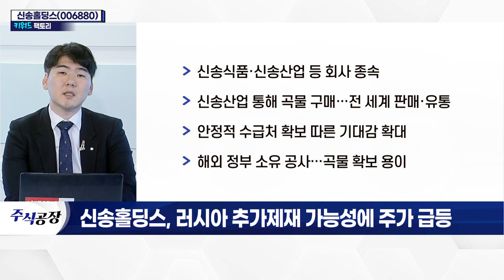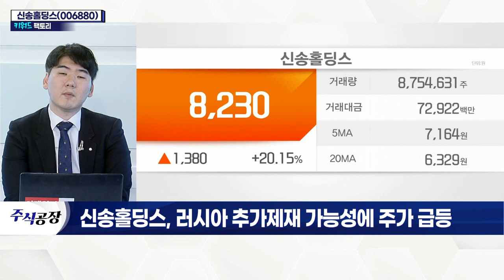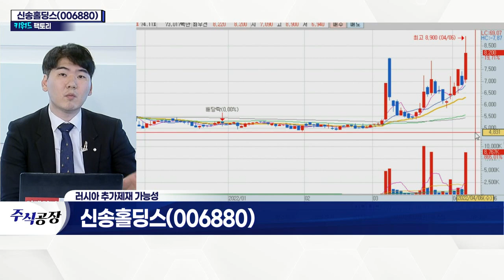신송홀딩스(006880)... 러시아 추가제재 가능성에 주가 급등_키워드 팩토리 (20220406)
- 러-우크라 전쟁 리스크 장기화… 곡물가 상승 지속
- 봄 파종 놓친 우크라이나… 수확량 절반 수준 예상
- 러시아군, 우크라이나 민간인 학살 정황
- 국제사회, 러시아 추가 제재 가능성 부각
- 신송식품·신송산업 등 회사 종속
- 신송산업 통해 곡물 구매… 전 세계 판매·유통
- 안정적 수급처 확보 따른 기대감 확대
- 해외 정부 소유 공사… 곡물 확보 용이